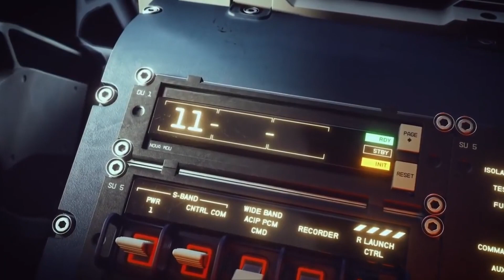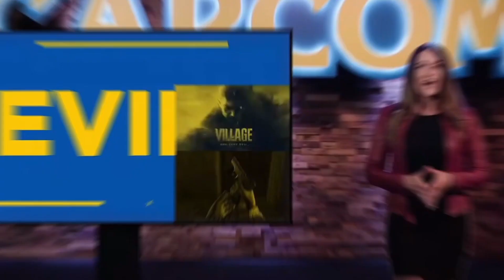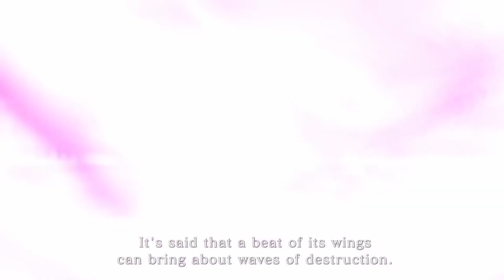E3 2021: Favorite Reveals!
E3 Week is over and I'm here to share with you guys my favorite reveals from the event. Check them out!

Intro: Hanakotoba x D.A.H Trump
Outro: Arcade x LAKEY INSPIRED